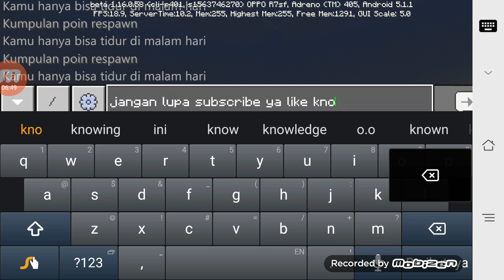3 hal yang kalian belum ketahui di minecraft no mods,,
Laporkan bug ke mojang!!